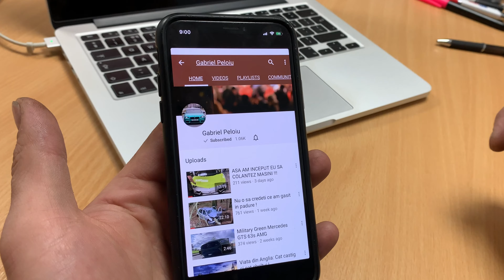Masina perfecta?! Sattin Black RS6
Postez in fiecare zi pe instagram: gabriel.peloiu si gabrielp_photography

Daca v-a placut acest vlog ma puteti ajuta cu un Like si cu un Share
Astept comentariile voastre!